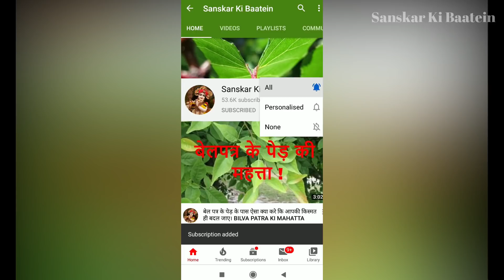वैभव लक्ष्मी व्रत कथा एवं पूजा विधि - शुक्रवार वैभव लक्ष्मी की व्रत कथा - Vaibhav Lakshmi Vrat Katha